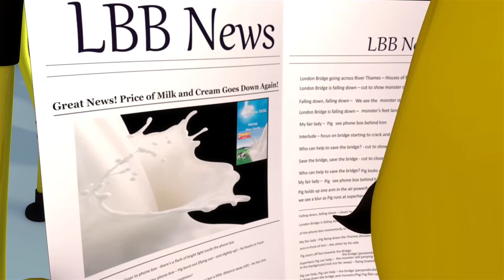⭐1 godzina ⭐ Dziesięć numerków 👧🏻 Little Baby Bum po polsku ⭐ Piosenki i bajki dla dzieci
Little Baby Bum to seria dla najmłodszych, który uczy i bawi poprzez piosenki i rymowanki znane i lubiane na całym świecie! Śpiewajcie wraz z 6-letnią Mią, jej rodzeństwem i przyjaciółmi - odkryjcie świat, w którym nie ma miejsca na nudę! Dzieci uwielbiają śpiewać i tańczyć w rytm piosenek Little Baby Bum! Poprzez magię rytmu i melodii, świat małej Mii jest niczym prawdziwy. Ulubieńcem dzieci jest też gwiazdka Twinkle. Dołączcie do niej i jej przyjaciół w ich muzycznej przygodzie!

Na kanale znajdziecie również różnorodne bajki i dobranocki dla dzieci, filmy zawierające liczenie i cyferki po polsku dla dzieci oraz ulubione przez wszystkie dzieci bajki zawierające motyw autobusu.
Wszystkie bajki Little Baby Bum możecie obejrzeć na Youtube! Odnajdziecie u nas również wiele znanych piosenek, takich jak: Koła autobusu kręcą się, 5 małych małpek, Piosenka kąpielowa, Gwiazdko gwiazdko (twinkle), Cyferki, Liczenie, Dobranocki - zawsze w języku polskim!

© El Bebe Productions Limited - część LittleBabyBum